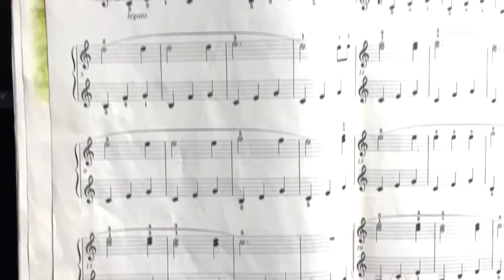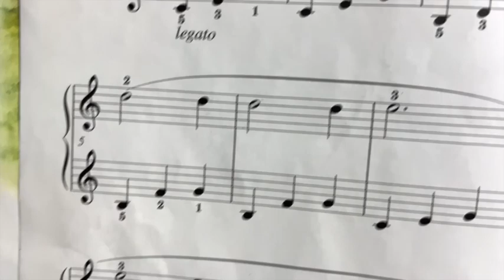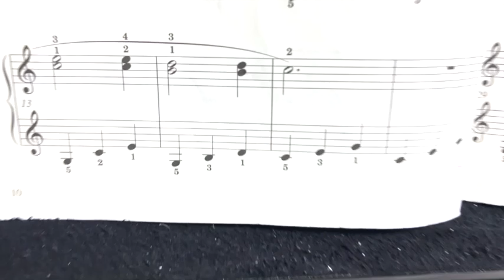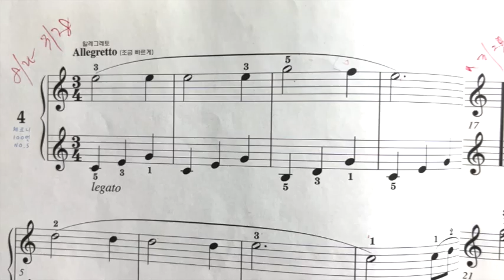간추린 체르니 100-4번 레슨 영상